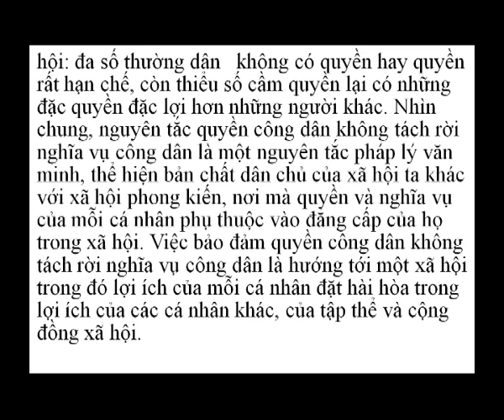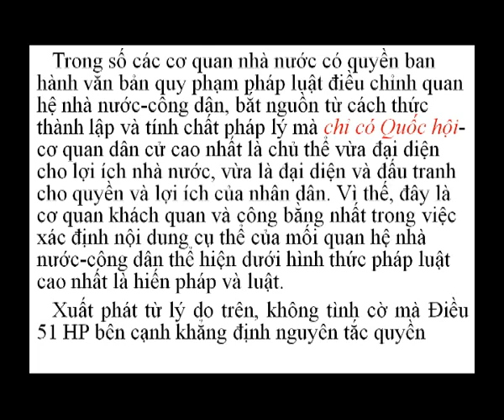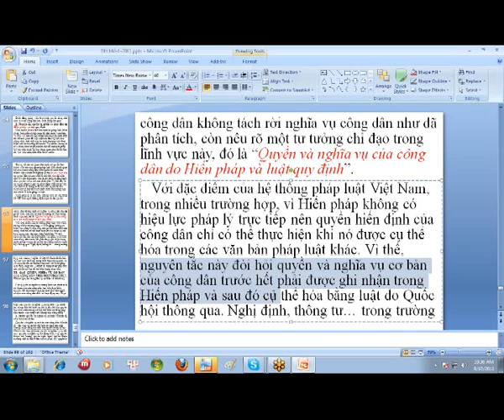05_Bai4_II_NguyenTacHienPhap